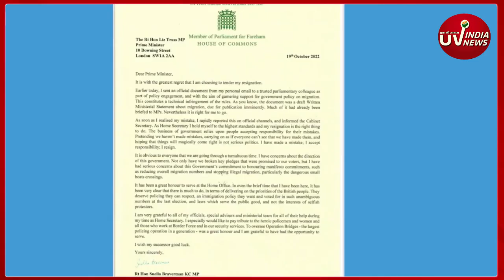PM Rishi Sunak ने Suella Braverman को Home Minister बना India को दिया झटका, क्या करेंगे PM Modi?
ऋषि सुनक ब्रिटेन के नए प्रधानमंत्री क्या बने, ब्रिटेन से ज्यादा जश्न भारत ने मना लिया. तारीफों के पुल बांध दिए. लेकिन अब ऋषि सुनक ने अपनी कैबिनेट में उस सुवेला ब्रेवरमैन को जगह दे दी है, जिसकी वजह से भारत और ब्रिटेन के रिश्तों में तल्खी आ सकती है. और ऐसा तब है, जब सुवेला ब्रेवरमैन भी भारतीय मूल की ही हैं, जिन्हें प्रधानमंत्री के बाद सबसे ताकतवर गृह मंत्रालय की पोस्ट दी गई है. लेकिन उनके बयान हमेशा ही भारत विरोधी रहे हैं.